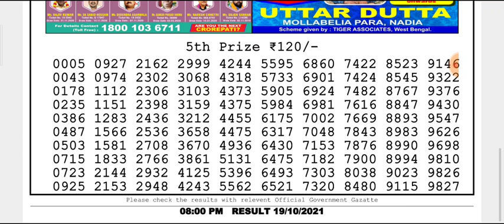🔴LIVE Parrot Evening 8 p.m. Dear Nagaland State lottery 19.10.2021 Result Today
(Special Tips)